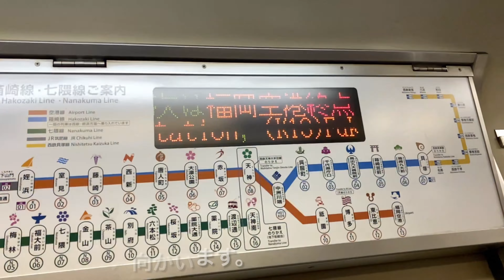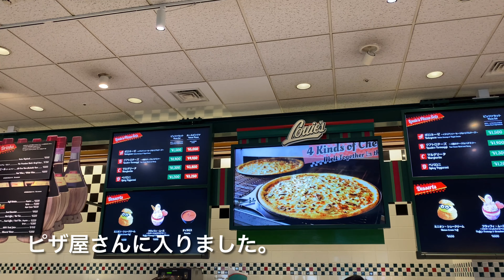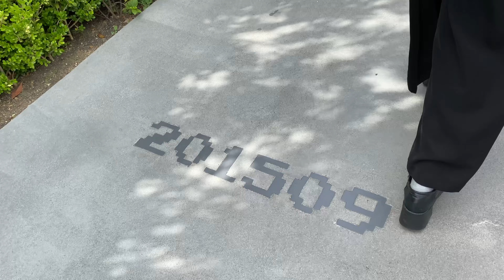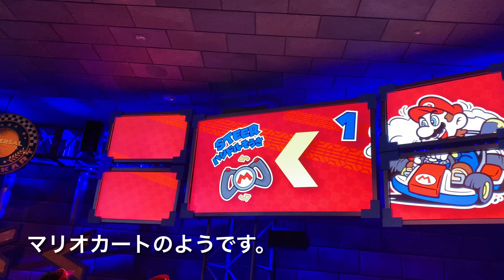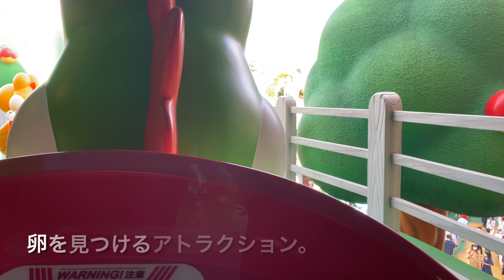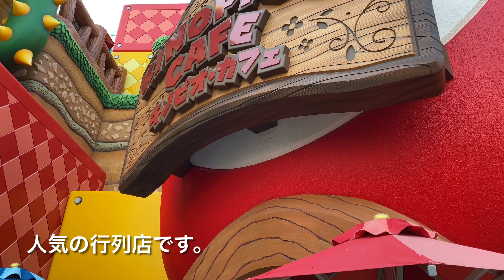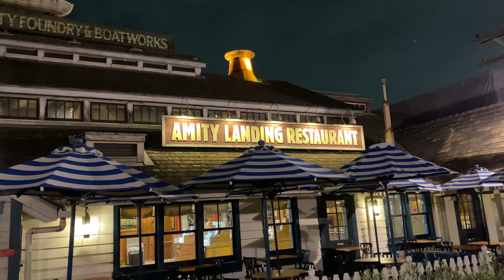【関西旅行記vol.1】夏休み企画！家族でユニバーサルスタジオへ！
今回は旅vlogとなります。
家族で大阪のUSJに行ってきました。
是非一緒に旅をしている感覚でご覧下さい。

ホットショットは、こちら

こちらから購入もできます。

楽天市場でのご購入はこちらから。